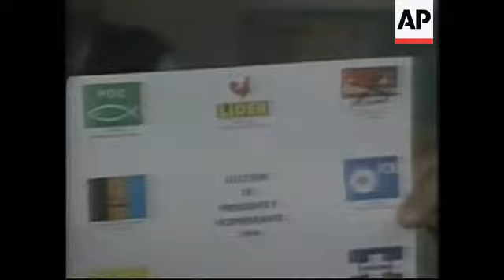SALVADOR: ELECTION RESULTS UPDATE: FRANCISCO FLORES WINS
(8 Mar 1999) Spanish/Nat

El Salvador's governing rightist party has won an overwhelming victory over its leftist rivals in presidential elections, avoiding a second-round runoff, according to official figures.

Francisco Flores had a lead of 51-point-9 to 29-point-3 per cent over his nearest rival, the leftist Farabundo Marti National Liberation Front, with 92- point-5 per cent of the votes counted.

It's the third consecutive five-year presidential term for the Republican Nationalist Alliance and a setback for the Front, which converted from a guerrilla coalition to a political party with the 1992 peace treaty that ended El Salvador's civil war.

By Sunday night, about a quarter of the votes had been counted in the contest for the Salvadorean presidency.

On Monday, the Supreme Electoral Tribunal said Francisco Flores of the governing National Republican Alliance had won 51-point-9 per cent of the vote.

Coming in second, according to exit polls, was former guerrilla leader Facundo Guardado of the leftist Farabundo Marti National Liberation Front, with 29-point-3 per cent of the vote.

Third was Ruben Zamora of the centre-left Democratic Center Union - also a former guerrilla leader.

The overwhelming victory for 39-year-old Flores means he will avoid a second round runoff against Guardado.

Turnout appeared to be below 40 per cent of the 3-point-1 (m) million registered voters - perhaps in response to lukewarm campaigns.

In 1994's presidential elections, turnout was about 55 per cent.

A former parliament speaker and one-time student of an Indian guru, Flores softened the often violent rhetoric of Salvadorean politics and indulged in a costly media campaign.

Flores' party - known by the Spanish acronym ARENA - made use of massive media advertisements to promote its candidate.

He has a bachelor's degree in political science from the University of Massachusetts and a master's degree in philosophy from the World University in California.

Flores has pledged to attack El Salvador's crime and poverty, after opponents blamed ARENA for failing to ease these problems during the past two five-year presidential terms.

On Sunday night, Flores stopped just short of declaring victory, but said he was confident the final tally would go his way.

SOUNDBITE: (Spanish)
"The percentage for our party at this moment is 53. (Q Is that result final?) That's obviously going to be the trend up to the last ballot box."
SUPER CAPTION: Francisco Flores, Presidential candidate, National Republican Alliance

Supporters of Flores' party drove through the streets of the capital San Salvador, honking their horns, cheering and waving the party flag in celebration.

But after casting his vote, the leader of the leftist Farabundo Marti National Liberation Front and former guerrilla leader, Facundo Guardado, was far from despondent.

SOUNDBITE: (Spanish)
"Obviously, what has happened in this election is that compared to the 1994 elections the Arena Party has gone down a lot and the democratic options have increased their share of the vote by 12 per cent  in relation to the 1994 elections."
SUPER CAPTION: Facundo Guardado, Farabundo Marti National Liberation Front

Guardado was hurt in the election campaign by a bitter nomination struggle against hard-line factions within the former guerrilla party.

Zamora, the Front's 1994 presidential candidate, now represents a coalition of small centrist and centre-left parties.

But the Front's supporters still found something to celebrate, despite  victory for El Salvador's ruling rightist party.